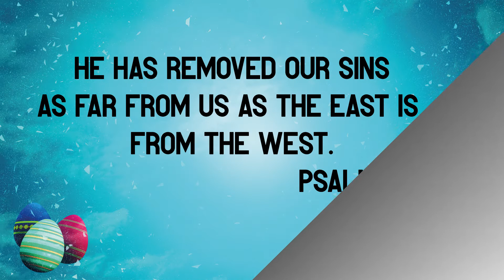Jesus Before the Council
Have you ever made a big mistake? One for which you were SURE you couldn't be forgiven? Heads up.